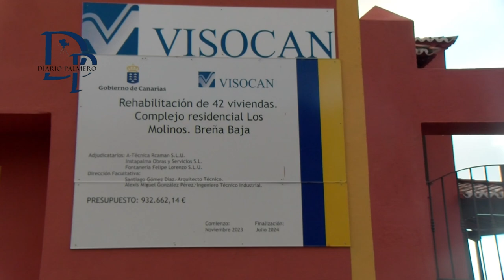El gobierno de Canarias adquiere 42 viviendas en Finca Amado (Breña Baja)